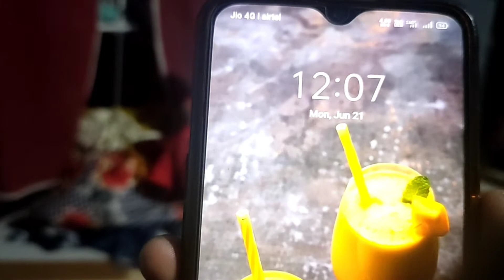ରାତିର ବର ବାଜେ କପଡା ସଯା ହଉଚେ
Namaskar friends apan mane kenta achan asha karuchn bhagawan Krupa ru samaste bhal re thibe . video jenta ki mui Sambalpuri bhasha re karaheiche asha karuchn ki apana manku jarur pasand asiba pasand asiba please like subscribe gute jarur karbe